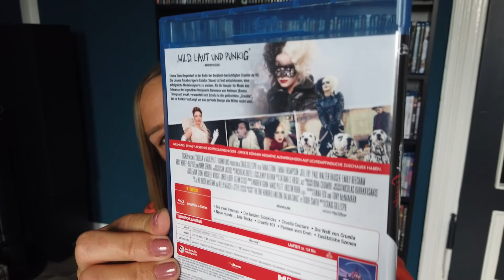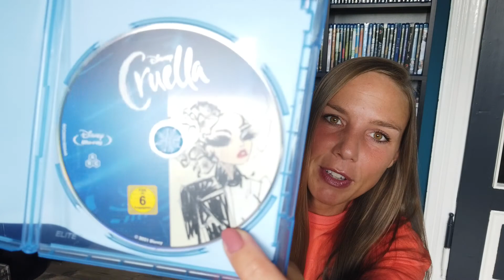Disney´s CRUELLA (2021) - FILM NEUHEIT - MEINE REVIEW !!